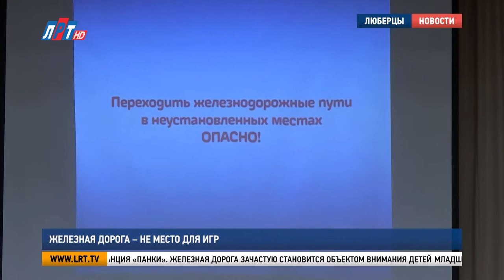Железная дорога - не место для игр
Железная дорога – не место для игр, а зона повышенной опасности. Представители РЖД в очередной раз напоминают об этом детям и их родителям. Они проводят открытые уроки в школах, расположенных недалеко от железнодорожных путей. Одна из таких есть и в Люберцах.

У учеников 3 и 4 классов 8-ой школы сегодня совместный урок ОБЖ. Тема – правила поведения на железной дороге. В роли временных учителей выступают представители РЖД. Кто, как не они знают об опасностях этого объекта, и о том, как нужно себя вести, чтобы уберечь жизнь и здоровье.

«Все знаки установлены не просто так. Они установлены для того, чтобы люди, подойдя к ж/д путям, увидели, что переходить нужно в установленных местах».

Место для проведения беседы выбрали не случайно. Буквально через дорогу от 8-ой школы на улице Электрификации – станция «Панки». Железная дорога зачастую становится объектом внимания детей младшего школьного возраста.

Татьяна Жильцова, специалист по охране труда Московско-Рязанской дистанции пути ОАО «РЖД»:
«Такие мероприятия проводятся для профилактики травматизма детей на железнодорожном транспорте. Я думаю, что до детей дошла информация, потому что дети еще пока маленькие и они, все-таки, впитывают в себя ту информацию, которая им предоставляется».

Артем Мухачев, ученик школы №8 г.о. Люберцы:
«Нельзя делать, как некоторые люди – перепрыгивать через забор и бегать по дорогам, ведь может сбить поезд. Нельзя кататься на поездах. Можно получить штраф большой суммы, можно получить травмы или умереть».

Подобные встречи со школьниками сотрудники РЖД проводят каждый месяц в разных округах Подмосковья. В Люберцах такая же акция запланирована во втором корпусе 8-ой школы в поселке ВУГИ.